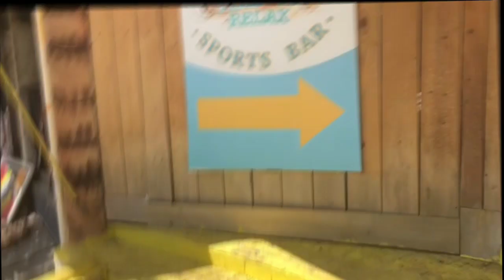Travel Info | E-Immigration | E-Ticket | Dominican Republic | Colombia | Paradise Lyfe